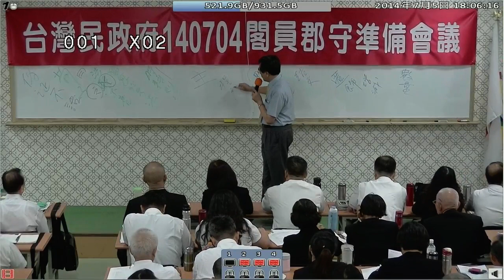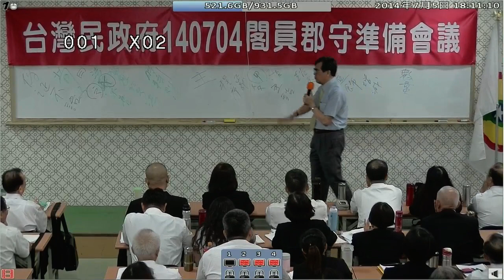140705-5b-刑事訴訟制度在實務中的虛實-張教授-台灣(民)政府140704閣員郡守準備會議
140705-5b-刑事訴訟制度在實務中的虛實-張教授-台灣(民)政府140704閣員郡守準備會議